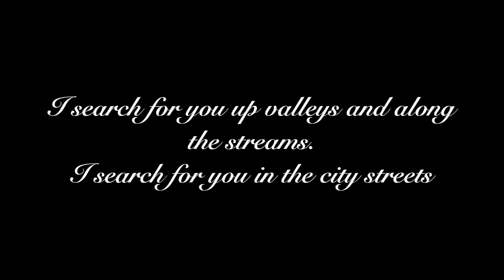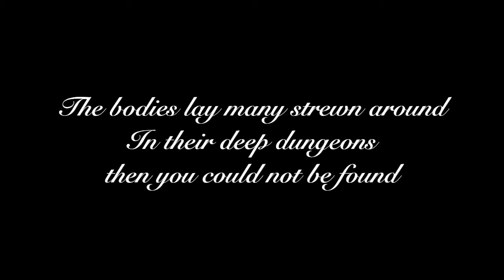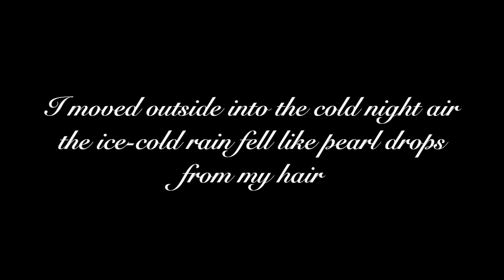Searching - Words by Veteran Steve Taylor 2nd Battalion Parachute Regiment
Ft. Elliott Sheridan.

Produced by Suzie Stanford